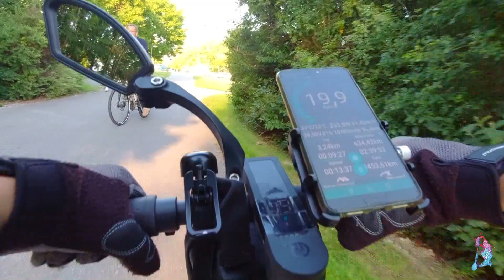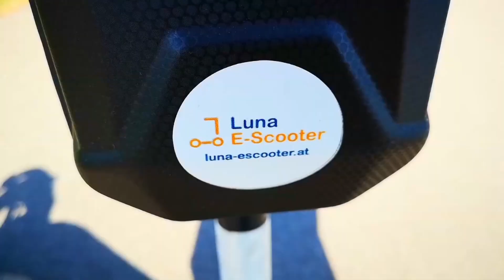Footwork - Part 2 M365 Pro With A Berry Board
ENGLISH: This video is a continuation of the topic footwork. Just in case you accidentally discovered my channel,... then you might be interested in the starting point as well

Cheers!
Electric Nici